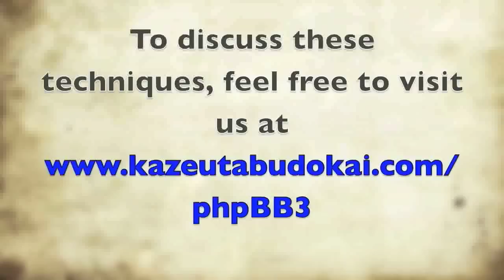Aikido with George Ledyard, Lesson 6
George Ledyard teaches an aikido class at Windsong dojo.